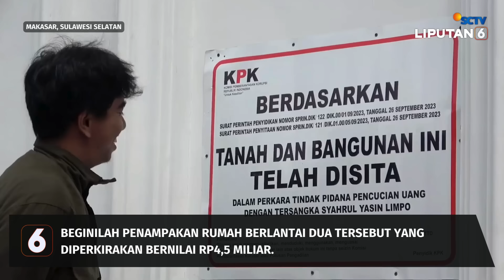Rumah Mewah Adik Syahrul Yasin Limpo Disita KPK, Begini Wujudnya | Liputan 6